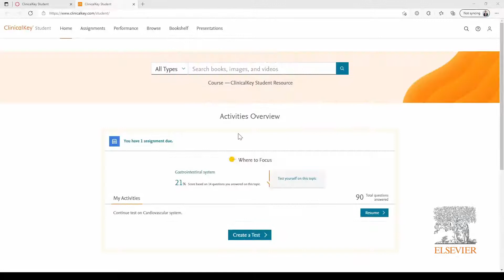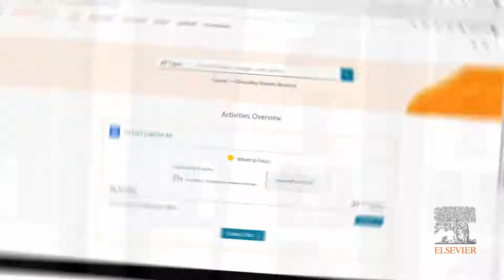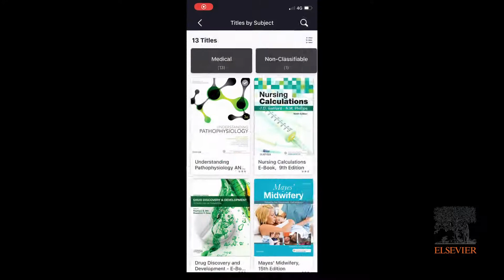ClinicalKey Student Medicine Foundation - Compiled Student Training Video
A compiled student training video focusing on the Search and Bookshelf use-cases of ClinicalKey Student Medicine Foundation.